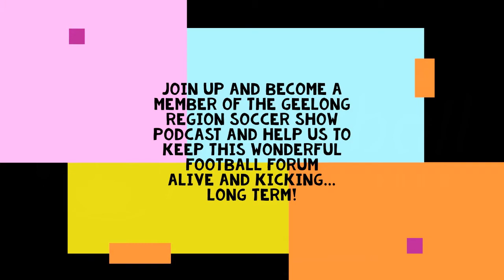Geelong Region Soccer Show - Episode #46 (June 29, 2020)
THIS week's Episode #46 of the Geelong Region Soccer Show saw hosts Steve and Tonci joined by two 'international' guests on a bumper program that provided a lot of discussion and insight.

GEELONG born Dennis Gudasic, who emigrated to Croatia almost three decades ago, is today the General Manager of one of the biggest clubs in the Croatian First Division (HNL) NK Lokomotiva Zagreb.

He spoke about how such a small country such as Croatia (population just over 4 million) has become a footballing superpower internationally. It is indeed eye opening...!

JAMES Masterman came up through the famous Middlesbrough FC academy system in his native England before moving on to Leeds United, then spending some time in the United States in the college system playing football on a scholarship.

After 19 years in Dubai, he has now based himself in Geelong and has opened his own football coaching school, Soccer Kids Australia - based at Nimble Hits Indoor Sports in Bell Park.

He spoke to us about junior coaching structures and programs and what his company can offer young soccer loving kids in Geelong.

To catch the full replay of this week's Show, click on the below link.